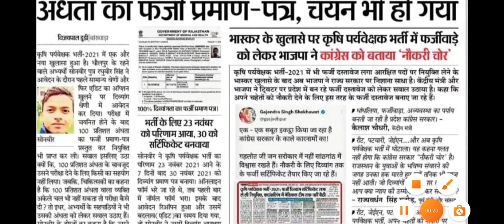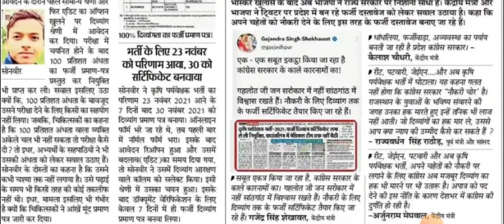कृषि पर्यवेक्षक भर्ती 2021 News/कृषि पर्यवेक्षक 2021 में हुई धांधली।